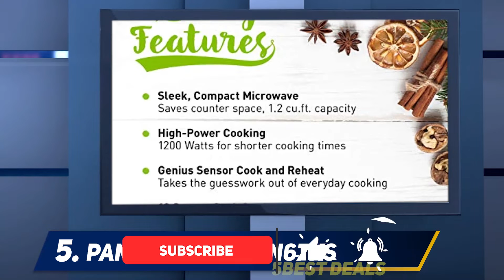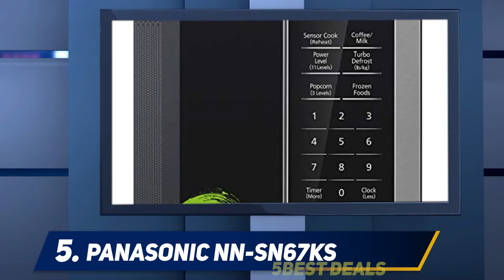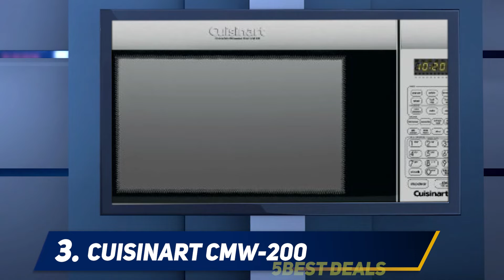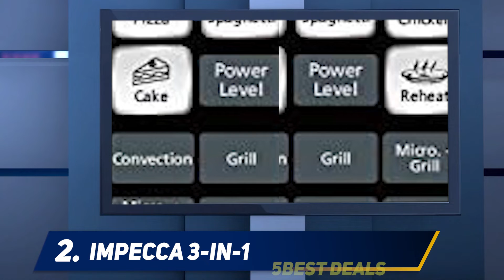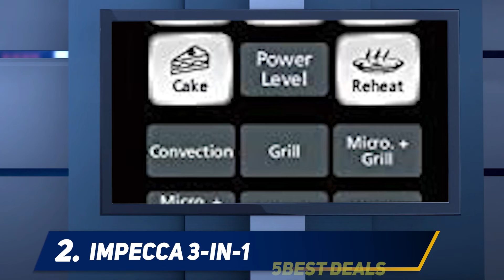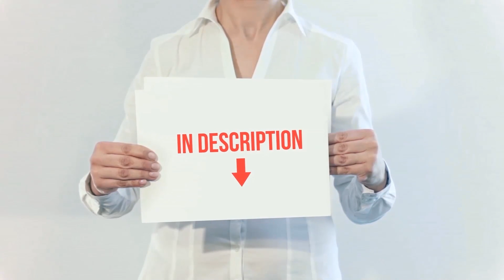✅ Best Microwave Ovens 2023 - Top 5 BestMicrowave Ovens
► Here is the Links For Updated Price Of Best Microwave Ovens 2021!
❥ 1  ► Farberware 1.2 Cu. Ft. ◄
✓ Amazon US
✓ Amazon CA
✓ Amazon UK
✓ Amazon EU
❥ 2  ► Impecca 3-in-1 ◄
✓ Amazon US
✓ Amazon CA
✓ Amazon UK
✓ Amazon EU
❥ 3  ► Cuisinart CMW-200 ◄
✓ Amazon US
✓ Amazon CA
✓ Amazon UK
✓ Amazon EU
❥ 4  ► Toshiba EM925A5A-BS ◄
✓ Amazon US
✓ Amazon CA
✓ Amazon UK
✓ Amazon EU
❥ 5  ► Panasonic NN-SN67KS ◄
✓ Amazon US
✓ Amazon CA
✓ Amazon UK
✓ Amazon EU

This is my top 5 Best Microwave Ovens, That I mention in this video.